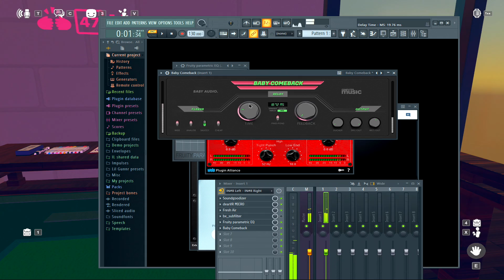yo ass gay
March 12, 2022 12:33:00 AM